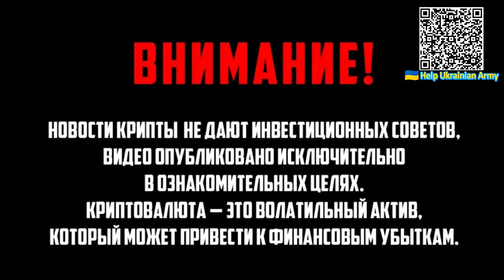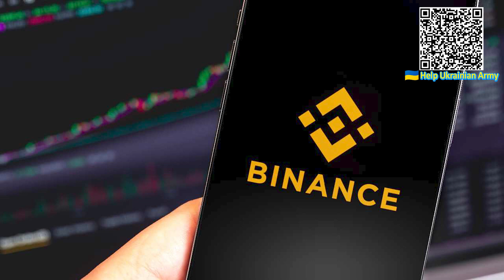Биткоин летит в небеса! Историческое событие Китай вступает в игру что случилось